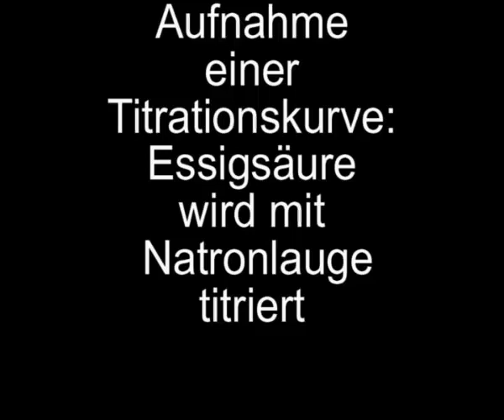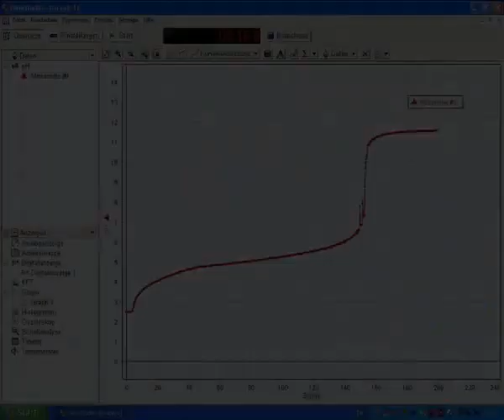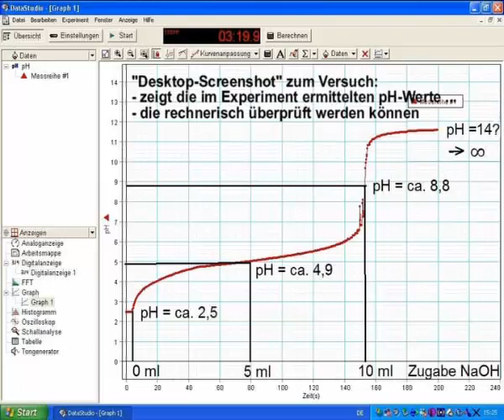Versuch Säuren und Basen 2016 10 27 Aufnahme einer Titrationskurve Essigsäure wird mit Natronlau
Chemiestunde bei Herrn Griesar
SEG Neuerburg